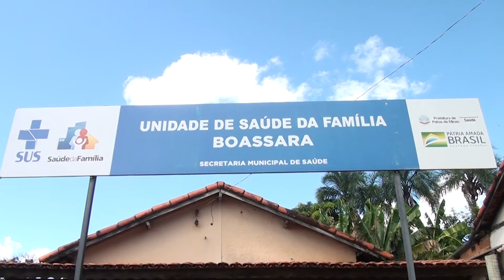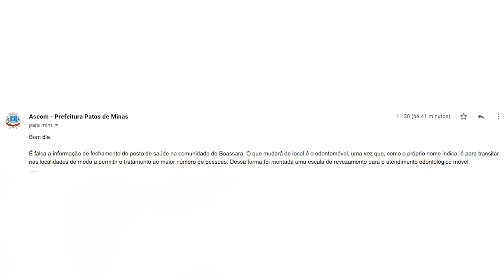Moradores de Boassara se revoltam com mudança no atendimento de saúde na localidade